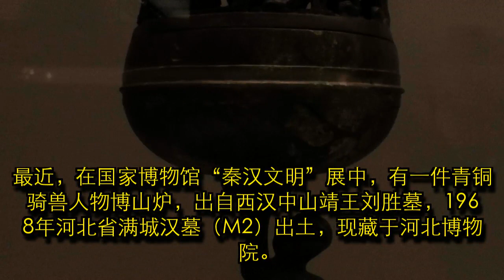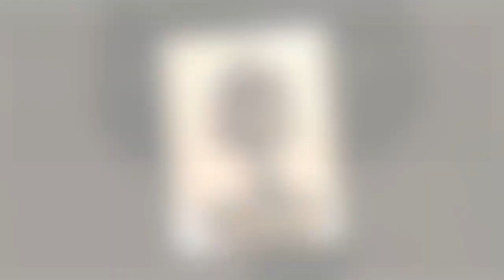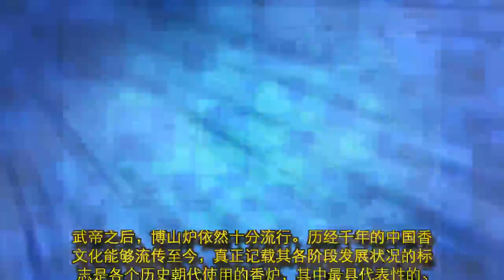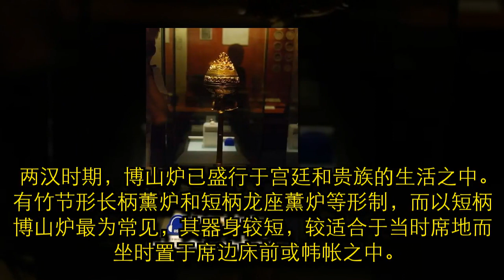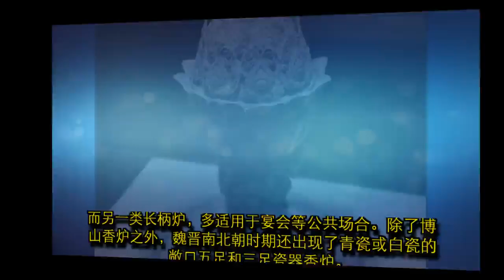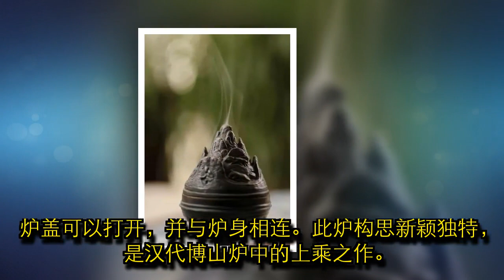文物介绍——博山炉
我国古代有焚香的习俗，或燃香洁室，或熏衣染被。“欢作沈水香，侬作博山炉”，这是汉晋六朝文人对熏炉和香所作的隐喻吟咏。在焚香器物中，汉代鎏金银竹节铜熏炉堪称最为精湛的博山炉之一，现收藏于陕西历史博物馆。